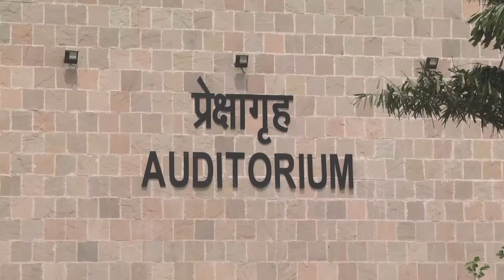IGNCA Raaggiri Trust workshop सुनेंगे तभी तो सीखेंगे at Gautam Budhha School, Noida